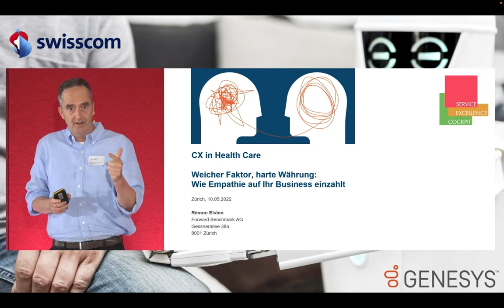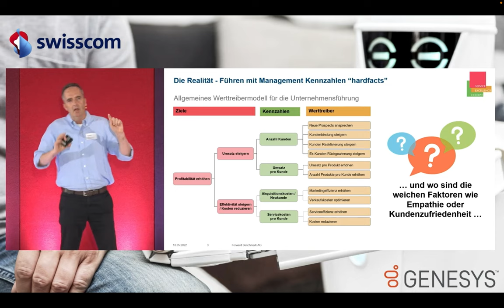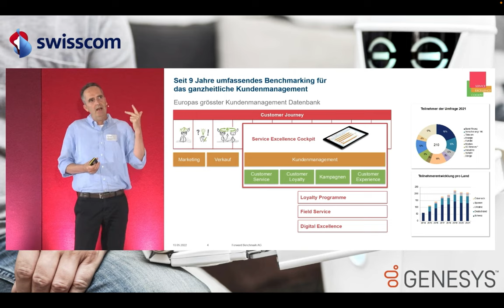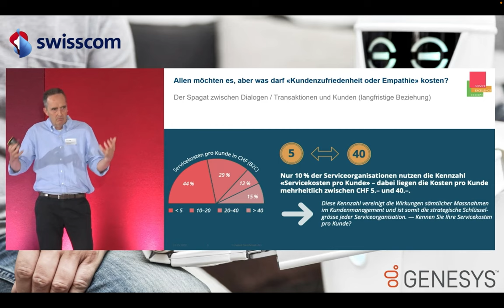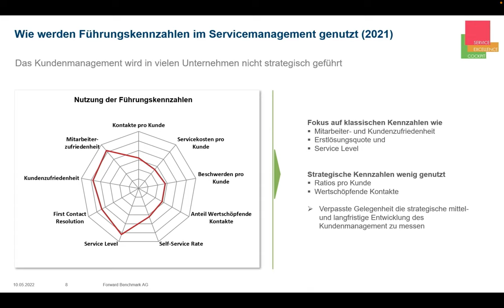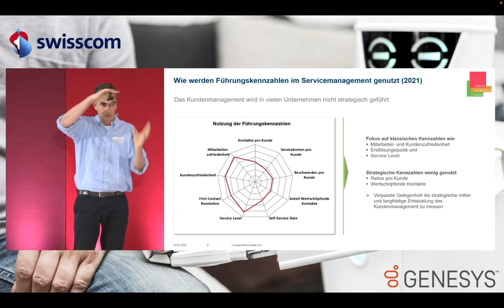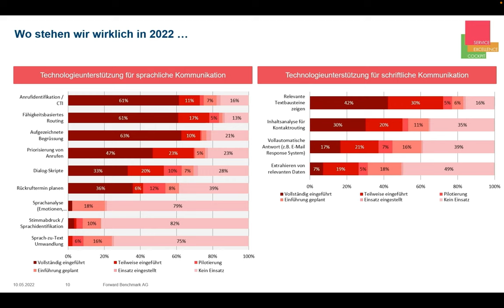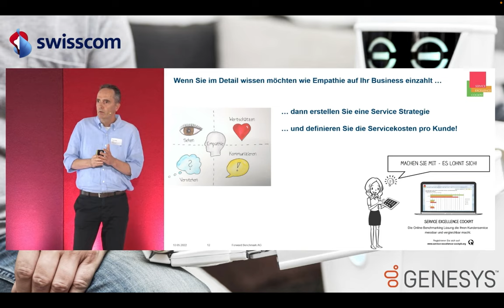Weicher Faktor, harte Währung: Wie Empathie auf Ihr Business einzahlt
Rémon Elsten war beim "Superkraft Empathie: CX in Health Care" als Speaker dabei. Dort hat er erklärt, wie sogenannte weiche Faktoren wie Empathie oder Kundenzufriedenheit auf das Business einzahlt!